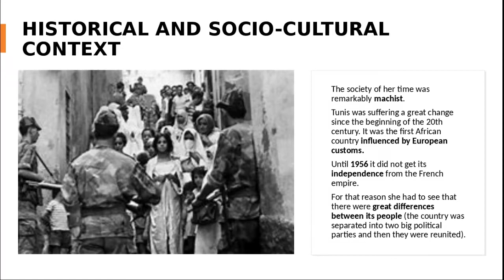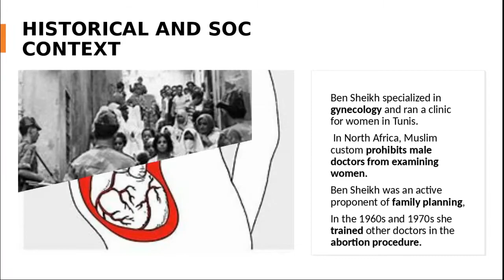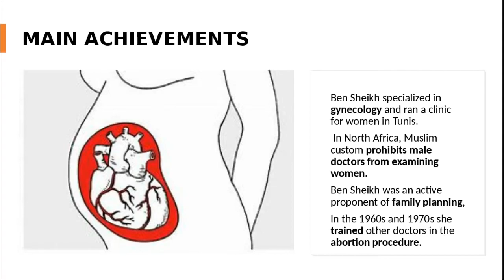Women in Science: Tewhida Ben Sheikh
Trabajo de alumnado de 3º de ESO del IES Miguel Servet de Zaragoza, sobre mujeres científicas. En este caso, sobre la ginecóloga tunecina Tewhida Ben Sheikh, de quien no hemos encontrado ningún otro video que hablara de su vida.